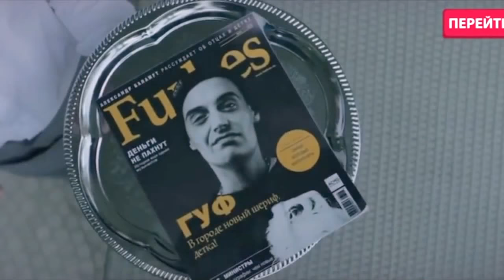Гуф - Азино 777 (reverse edit)